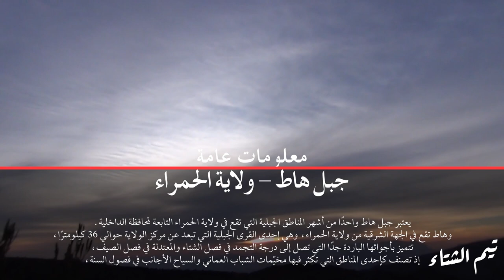VLOG@فلوجات | رحلة جبل هاط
هذا الأسبوع قررنا التخييم على ارتفاع أكثر من 2000 متر فوق سطح البحر، على جبل هاط أحد أشهر المخيمات السياحية في سلطنة عمان.
تتمتع محافظة الداخلية بمقومات طبيعية ومناخية بديعة خاصة في أعلى قممها الجبلية مما يجعلها مقصدًا للكثير من العائلات والجماعات والسياح. ويعتبر جبل هاط واحدًا من أشهر المناطق الجبلية التي تقع في ولاية الحمراء التابعة لمحافظة الداخلية. وهاط تقع في الجهة الشرقية من ولاية الحمراء، وهي إحدى القرى الجبلية التي تبعد عن مركز الولاية حوالي 36 كيلومترًا، تتميز بأجوائها الباردة جدًا التي تصل إلى درجة التجمد في فصل الشتاء والمعتدلة في فصل الصيف، إذ تصنف كإحدى المناطق التي تكثر فيها مخيّمات الشباب العماني والسياح الأجانب في فصول السنة، وتضم هاط في جنباتها عددا من الأودية الجبلية النائية التي تحتضن بعض الأودية والشراج التي تصبّ في مجاري أودية أخرى تتفرع بين ولايتي الحمراء وبهلا.

التكلفة الإجمالية للتخييم لخمسة أشخاص حوالي 100 ريال عماني، تتضمن شراء مولد الكهرباء بالطاقة الشمسية، وأخشاب التدفئة.
الرحلة مكونة مني وأولاد أخواني، كجزء من فعاليات «تيم الشتاء».